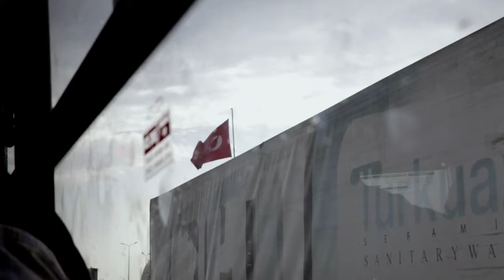IDFA 2016 | Trailer | My Daughter Nora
The testimony of a mother, filmed to persuade young people not to go to Syria – as Samira’s eldest daughter did.